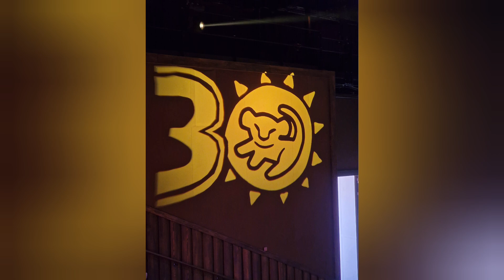Sommer im Disneyland Paris (28.07.2024)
Endlich hat der Regen aufgehört, Zeit für einen entspannten Sommertag im Disneyland Paris.